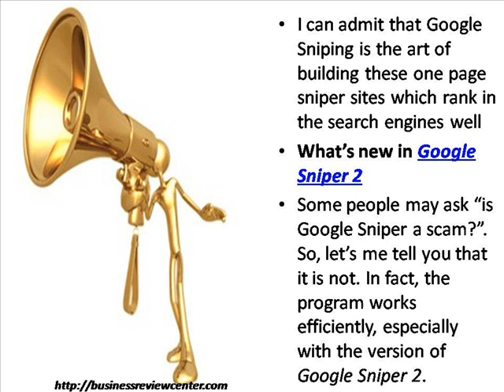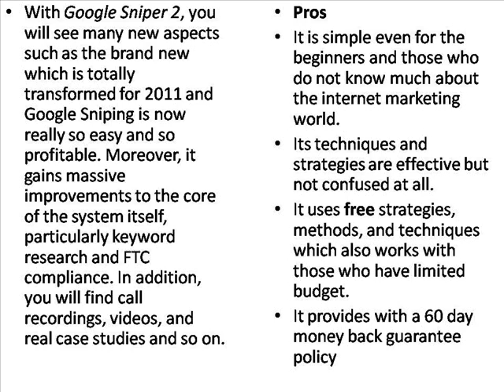Google Sniper 2 Review - Business Review Center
If you don't want to watch the video, you can read the full Google Sniper 2 Review here at: